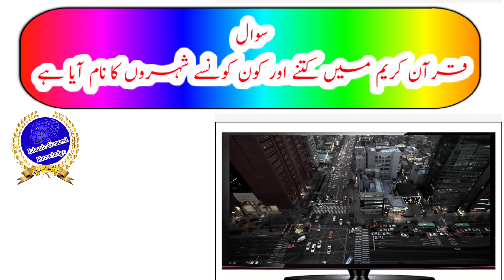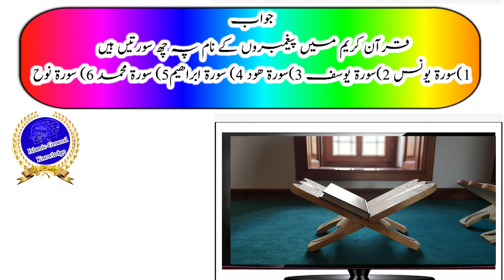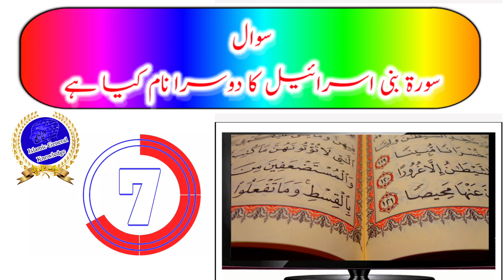🔴Gk Questions And Answers | Islamic Quiz | Information Of Quran | Quran Quiz Competition | Gk Urdu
Gk Questions And Answers | Islamic Quiz |Information Of Quran | Quran Quiz Competition |
 islamic gk questions and answers in urdu | |very funny common sense questions | gk islamic paheliyan in urdu with answer |
quran quiz part 7

Aslamu Alayikum
 Ummeed Karte Hai ke Aap log Aafiyat ke Sath Honge.

Hello Dosto
Mera Naam Muhammad Huzaifa Hai
Mai Jamia Islamia Ishaatul Uloom Akkalkuwa Nandurbar

السلام علیکم ورحمةالله وبرکاتہ
 میرانام محمد حذیفہ ہے میں

Is Video Me Maine Bantay hai
 islamic general knowledge questions and answers

🥀Saval Number 1🥀
Qurane Park mein kitne shahron ke naam hai
purane paper mein kaun kaun se Shahar ke naam hai
  قرآن کریم میں کتنے اور کون کونسے شہروں کا نام آیا ہے
 पवित्र कुरान में कितने और किन शहरों का उल्लेख है?
pavitr kuraan mein kitane aur kin shaharon ka ullekh hai?
How many and which cities are mentioned in the Holy Quran?

🥀Saval number 2🥀

Quran E Pak mein kitne Pahadon Ka Naam Hai |
Qurane Park mein kaun se kaun se Pahadon ke naam hai |
قرآن کریم میں کتنے اور کون کونسے پہاڑوں کا نام آیاہے
पवित्र कुरान में कितने और किन पहाड़ों का उल्लेख है?
pavitr kuraan mein kitane aur kin pahaadon ka ullekh hai?
How many and which mountains are mentioned in the Holy Quran?

🥀Saval Number 3🥀

Qurane pak mein kitni aur kaun kaunsi Dhatu ka zikr Aaya Hai
قرآن کریم میں کتنی اور کون کونسی دھاتوں کا ذکر آیا ہے
पवित्र कुरान में कितनी और किन धातुओं का उल्लेख है?
pavitr kuraan mein kitanee aur kin dhaatuon ka ullekh hai? |
How many and which metals are mentioned in the Holy Quran?

 🥀Saval Number 4🥀
 Qurane Park mein kitne darkhtno ke naam hai
purane Park mein kaun se kaunse darkhtno ke naam hai
قرآن کریم میں کتنے اور کون کونسے درختوں کا نام آیا ہے
पवित्र कुरान में कितने और किन पेड़ों का उल्लेख है?
pavitr Quraan mein kitane aur kin pedon ka ullekh hai?
How many and which trees are mentioned in the Holy Quran?

🥀Saval Number 5🥀
purane Park mein kitne parindon ka naam hai |
purane Park mein kaun se kaun se parindon ka naam hai
 قرآن کریم میں کتنے اور کون کونسے پرندوں کا نام آیا ہے ؟
ل
पवित्र कुरान में कितने और किन पक्षियों का उल्लेख है?
pavitr kuraan mein kitane aur kin pakshiyon ka ullekh hai? |
How many and which birds are mentioned in the Holy Quran?

🥀Saval Number 6🥀
Quraan mein kitanee aur kin sabjiyon ka zikr hai
قرآن کریم میں کتنی اور کون کونسی سبزیوں کا ذکر آیا ہے
पवित्र कुरान में कितनी और किन सब्जियों का उल्लेख है?
pavitr Quraan mein kitanee aur kin sabjiyon ka ullekh hai?
How many and which vegetables are mentioned in the Holy Quran?

🥀Saval Number 7🥀
quraan mein nabiyon ke naam par kitane soorah hain
قرآن کریم میں پیغمبروں کے نام پہ کتنی اور کون کونسی سورتیں ہیں
पवित्र कुरान में नबियों के नाम पर कितने सूरह हैं?|
pavitr quraan mein nabiyon ke naam par kitane soorah hain?
How many surahs are there in the name of prophets in the Holy Quran?

🥀Saval Number 8🥀
قرآن کریم میں کتنی اور کون کونسی سورتوں کے نام میں نقطہ نہیں آتا
How many and which Surahs are not mentioned in the Holy Qur'an?

🥀Saval Number 9🥀
qurane Pak Mein ibalees naam Kitni Martaba Aaya Hai
قرآن کریم میں لفظ ابلیس کتنی مرتبہ آیاہے
इबलीस शब्द पवित्र कुरान में कितनी बार दिखाई देता है?
ibalees shabd pavitr kuraan mein kitanee baar dikhaee deta hai?
How many times does the word Iblis appear in the Holy Quran?

🥀Saval Number 10🥀
soorah baanee isarail ka doosara naam kya hai?
سورۃ بنی اسرائیل کا دوسرا نام کیا ہے
सूरह बानी इसराइल का दूसरा नाम क्या है?
What is the second name of Surah Bani Isra'il?

Video passand aye to like 👍 karen aur channel